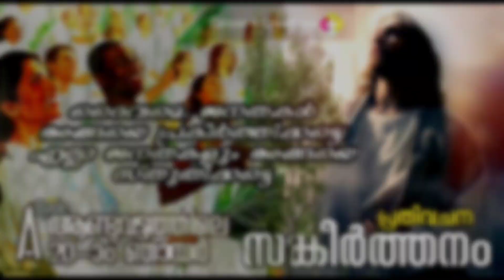പ്രതിവചന സങ്കീർത്തനം | ആണ്ടുവട്ടത്തിലെ 20-ാം ഞായർ | 20/08/2023 | Sabu Philip